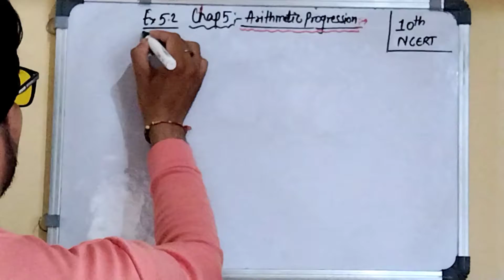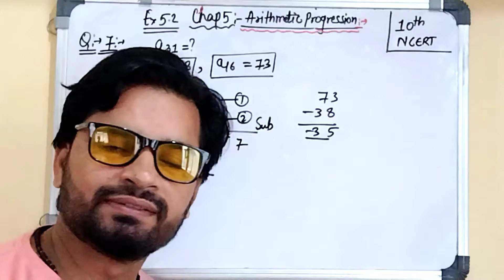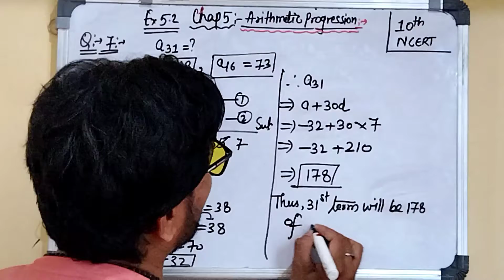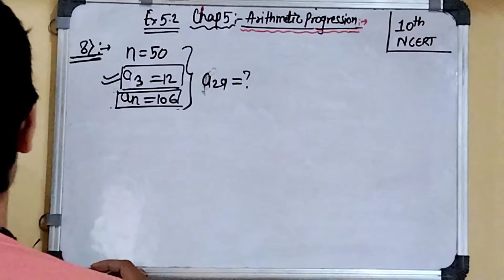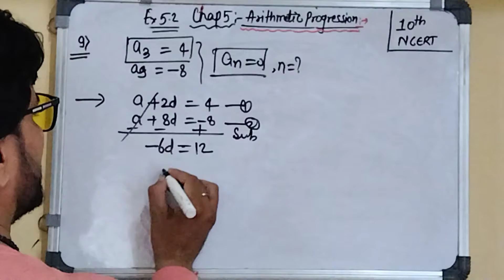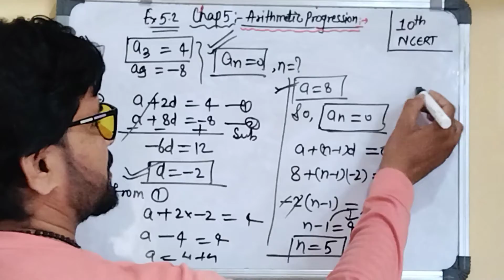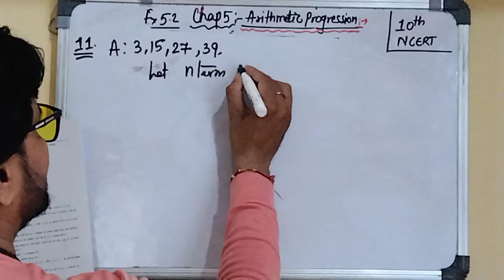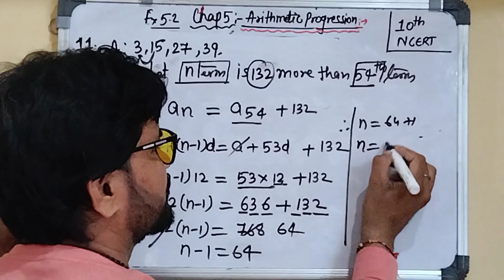Arithmetic progression class 10|ex 5.2 class 10|ncert| S J Dubey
ncert
S J Dubey